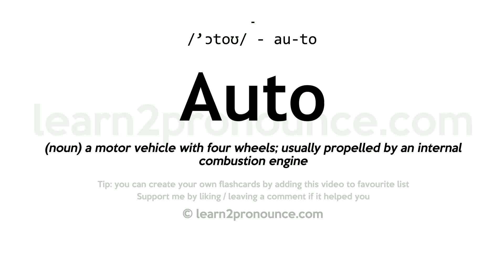Pronunciation of Auto | Definition of Auto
Auto pronunciation | How to pronounce Auto in English?
/`ɔːtoʊ/
Meaning of Auto | What is Auto?
(noun) a motor vehicle with four wheels; usually propelled by an internal combustion engine
What is Auto | Auto meaning and definition?